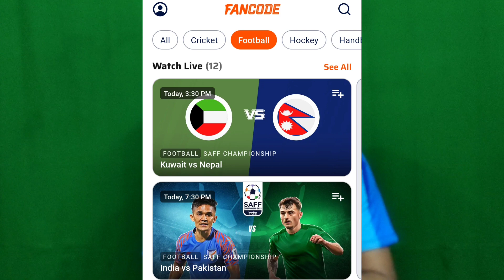INDIA vs PAKISTAN || SAFF Championship || Can India Beat Pakistan? || Match Preview in Bengali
Today's video about::

* Match Preview: India vs Pakistan

* Team Prediction

* Match Prediction